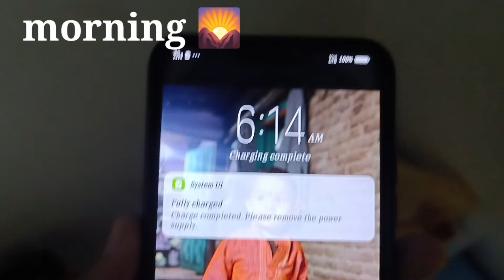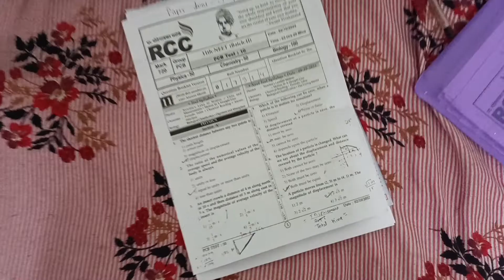A Day In A Life Of A NEET Aspirant 📚| Class 11 Study Vlog ✨| daily Routine ✅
Class 11 Study Vlog 📚 Preparing For NEET 2024 | A Day In A Life Of A NEET Aspirant ✅

Best Guide For Biology

For Physics Class 11 11

For Class 12 (physics)

I Use My Coaching Modeules For Chemistry They Are Very Easy And Easily Understandable ✌️

Mic I Use For Voice Over 🎤

Songs Used In This Channel Are Download From NCS (Non Copyright Songs) ☺️

study vlog class 11 neet 2024
class 11 study vlog
neet 2024
study vlog
study vlog neet aspirant 2024
class 11 physics how to study
class 11 vlog
neet aspirant study vlog 2024
study vlog class 11 commerce
a day in the life of a neet aspirant 2024
class 11 commerce study vlog
how to crack neet 2024
how to manage youtube and study
neet aspirant 2024
neet aspirant study vlog
neet aspirants 2024
study vlog class 11 pcb